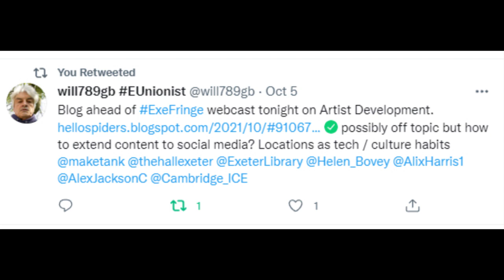Development around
@will789gb in ramble mode . Artist Development could be about bringing new artists into the existing practice or about developing all artists into something new. MakeTank. the Hall and the Central Library each offers something different. How this works as a set of spaces will appear later.